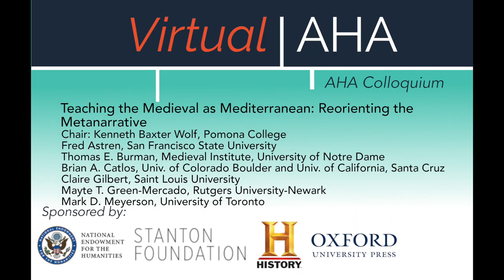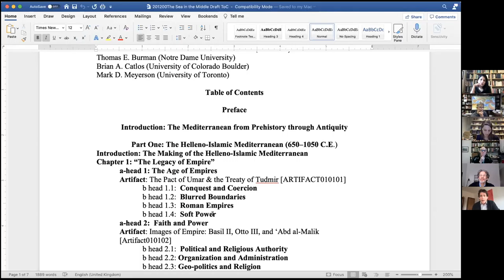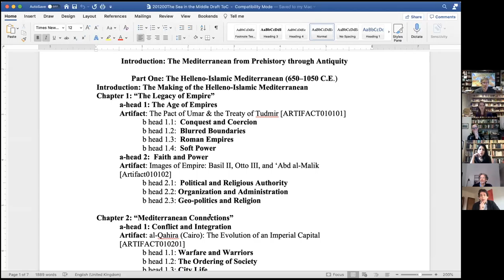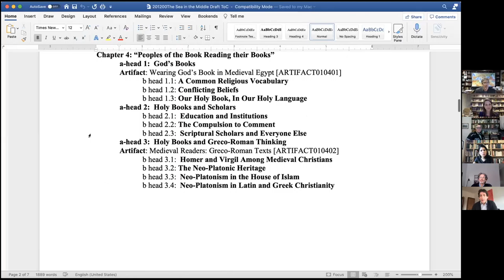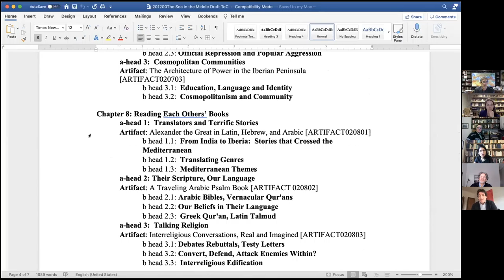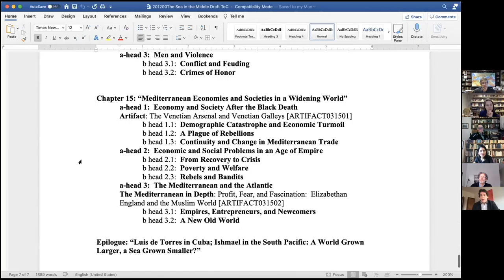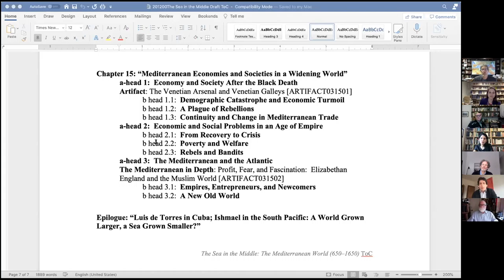Teaching the Medieval as Mediterranean: Reorienting the Metanarrative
Virtual AHA | AHA Colloquium | March 23, 2021

Chair: Kenneth Baxter Wolf, Pomona College
Panel: Fred Astren, San Francisco State University
Thomas E. Burman, Medieval Institute, University of Notre Dame
Brian A. Catlos, University of Colorado Boulder and University of California, Santa Cruz
Claire Gilbert, Saint Louis University
Mayte T. Green-Mercado, Rutgers University-Newark
Mark D. Meyerson, University of Toronto

The established Eurocentric metanarrative of medieval history is clearly now obsolete, and scholars are increasingly understanding the Mediterranean as the epicenter of the medieval West. This round table discusses the challenges and opportunities of teaching the medieval as Mediterranean with reference to a forthcoming textbook, The Sea in the Middle.